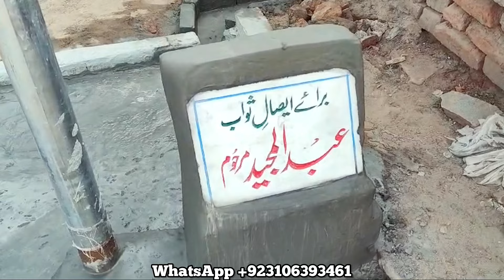Qurbani Kay Janwaron Ki Aamad Shuro || Meri Nandon Ko Khana Bantnay Ki Ijazat Nahen Hay Q K?|| M V